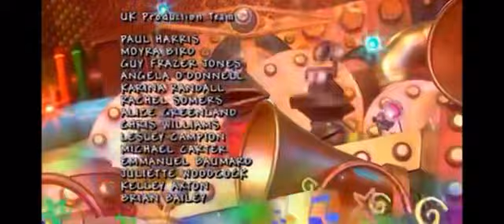The Hoobs - Hang Ups (2001) (PART 3)